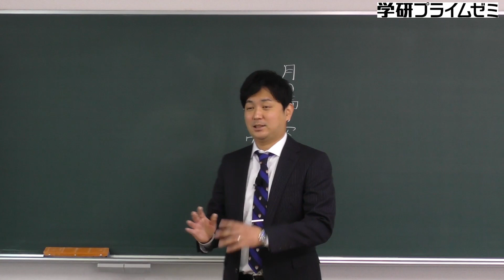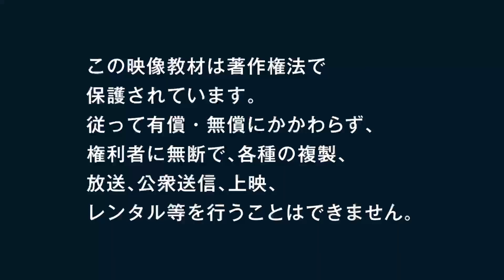《現代文》池上先生の“同音異義語”解説５「ムジョウ」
“現代文の匠”池上和裕先生が３分動画でずばりアドバイス！ ぜひ覚えてほしい「同音異義語」についてシリーズで解説します。第５回は「ムジョウ」。意味の違いを理解しながら覚えましょう。

【学研プライム研究所】とは？
難関大へ合格するための入試情報や学習法を、我々プライム研究員が実力派講師陣や有名大学の先輩たちから情報収集して皆さんへお届けします。日々の皆さんの学習に活かせる情報が満載です！

■学研プライムゼミは、難関大学を目指す受験生のための映像授業です。

★学研プライムゼミは「講師力」が自慢！
学研プライムゼミの講師紹介動画はこちら

★SNSで情報発信中！ 学研プライムゼミ